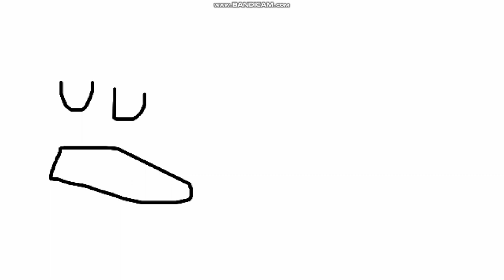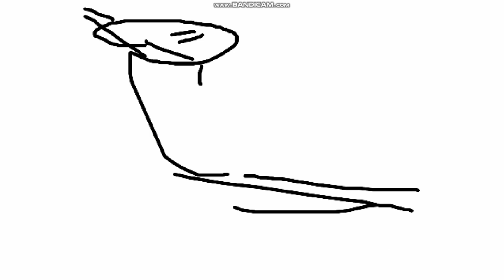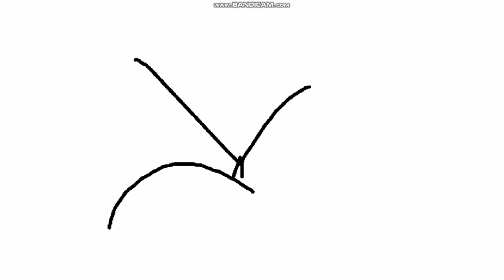Victor y Mariana S1 E3C El Baile de la Destruccion